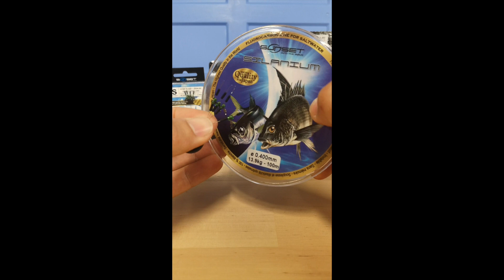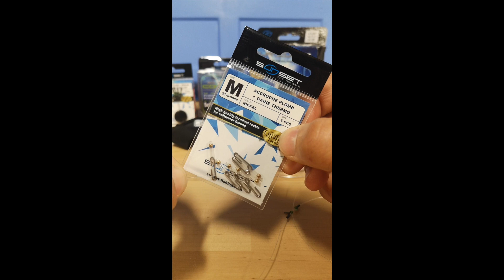Tuto SUNSET - Potence en stop float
Adaptez facilement votre corps de ligne aux conditions de pêche avec les potences en stop float !